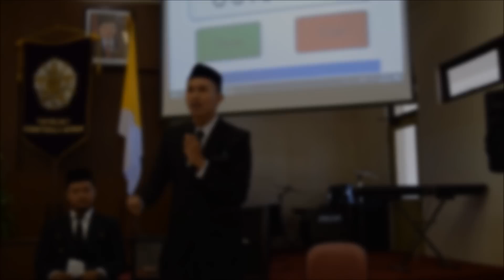orasi kebangsaan Uji Publik Bakti Nusa 2018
Bicara soal merawat Indonesia dengan cara transformasibudaya saat uji publik bakti nusa 2018